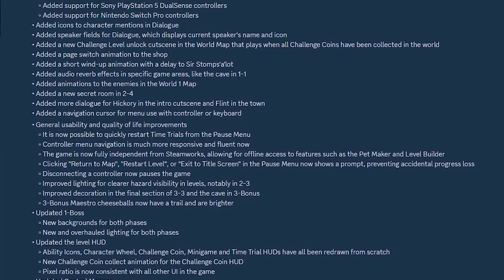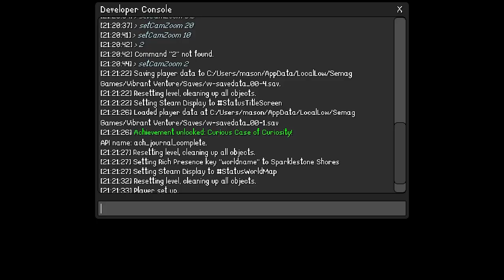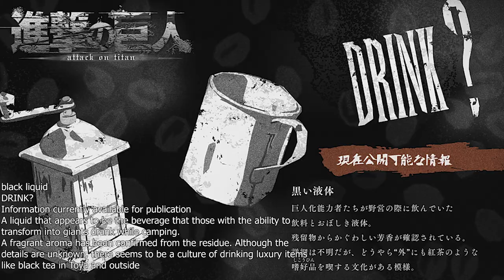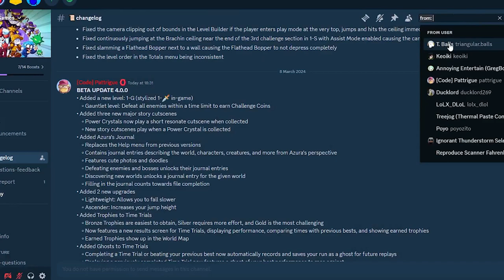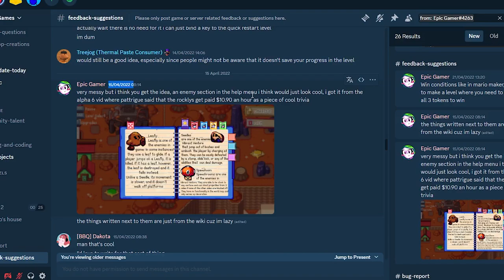Vibrant Venture Beta 4: My Uncensored Opinion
In this video, join me as I take on the informative challenge of learning EVERYTHING about Vibrant Venture Beta 4! What do you think about Beta 4?

Vibrant Venture Info

My Discord is "Venturouso" So don't be afraid to reach out!

··· Game Information ···

Vibrant Venture is a singleplayer 2D adventure platformer game featuring a quirky cast of characters! The game features four playable characters with multiple unique abilities that can be combined for extremely versatile, fluid and fun movement!

Timestamps

00:00 | Intro
01:04 | New Upgrades!
01:38 | Distracted by Journal lol
01:55 | Testing Out the New Upgrades!
02:56 | 1-Gauntlet
04:44 | Distracted by Journal AGAIN
04:51 | All Time Trial Changes!
05:47 | I did the Journal Achievement lol
05:57 | Making my own Ghosts
06:14 | Lil Critters
07:02 | New World Map Stuff
07:26 | Secret 2-4 Room
08:17 | New Dialogue
09:15 | Secret Temple Room
10:21 | Madeline Boss Background / 2-★
10:45 | New Crate Sprites
11:37 | 5G Waves
11:49 | Revealing Who Made The Journal Concept
12:32 | Background Decoration..
13:39 | Updated Fallen Tree Visual
14:20 | Tree Bug
15:09 | THE UPDATED UNFALLEN TREE

··· Character Information ···

🟦 Azura 🌊- She seeks to learn about the world and all of its oddities. Relatively new to adventuring, she moves forward with the best of her ability. The townsfolk tell her that she's studious and bold in her thinking. They also say she's a bit of a klutz though lol.

🟨 Banana 🗻- He wanders the world, looking for people in need of aid, and is never in one place for long. Optimism colors his worldview, and he always has such a cute smile on his face uwu.

🟥 Cardinal 🔥 - He's a seasoned adventurer who has honed a fiery fighting style that he uses with reckless abandon. People of Cornucopia Town look up to him, and this seems to have gone to his head, giving him a cocky and confident attitude.

🟩 Pistachio 🌿 - She's a known adventurer who uses her elegant style to forge new paths for herself. She seems to have rebelled against her family's past as leaders of Cornucopia Town, which has led her to be beautifully boisterous and excited for new experiences.

🟪 Violastro 🔮 - A mischievous and playful boy whose intentions often remain a mystery. His mischievous nature adds an element of unpredictability to the group dynamic, he took the crystals that the other adventurers need before he rules the world!

Together, these four adventurers embark on thrilling journeys, each with their unique strengths, weaknesses, and motivations, with one common goal. To stop Violastro from abusing the crystals power.

idk what else to put here.. Thank you?